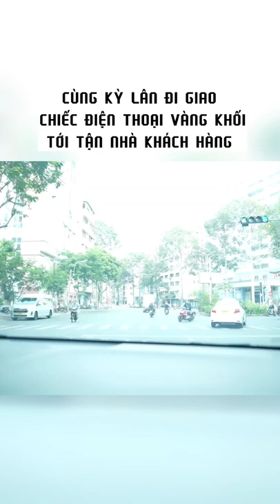CHUYẾN ĐI GIAO ĐIỆN THOẠI IPHONE 13 BẰNG VÀNG KHỐI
KHÁM PHÁ XEM NHIỀU VIDEO ĐẲNG CẤP KHÁC:
.v.v...

KyLanLuxury DangCapDinhCao Vertu KyLan iphone đính kim cương kỳ lân luxury iphone vàng khối kỳ lân luxury vertu ascent ti vertu cảm ứng điện thoại iphone vàng khối đính kim cương